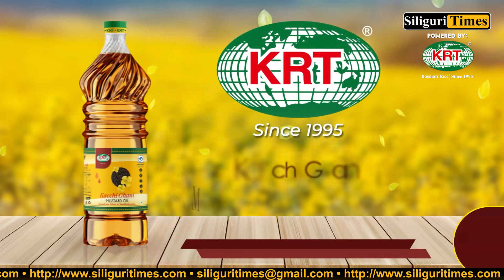JEE Main 2024: Siliguri's Irradri Basu Khaund secures 99.99 percent (Bangla)